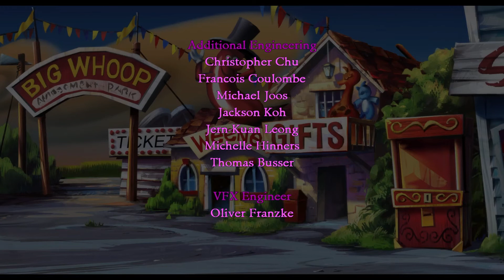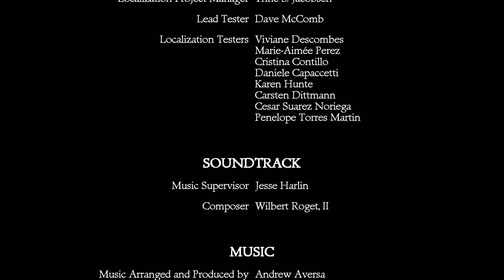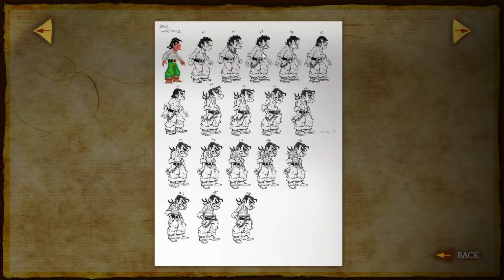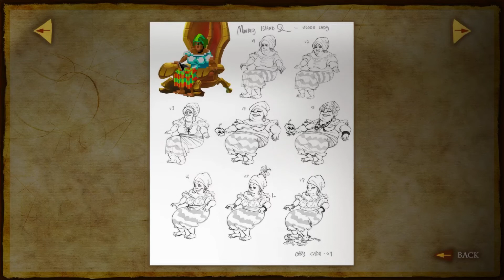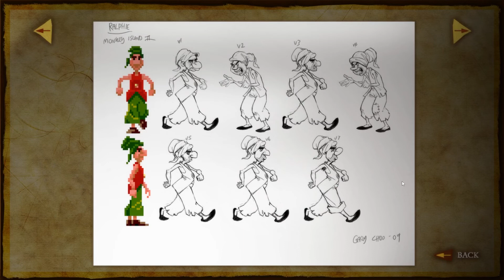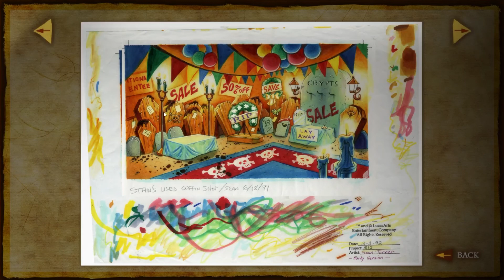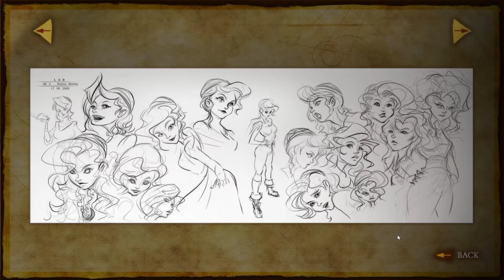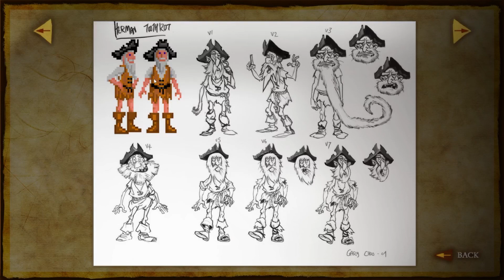The End | Monkey Island 2: Le Chuck's Revenge | Part 17 | VOD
Playing Monkey Island 2 Special Edition: Le Chuck's Revenge blind for the first time in 2022! Thank you so much to Eli once again for gifting the game!